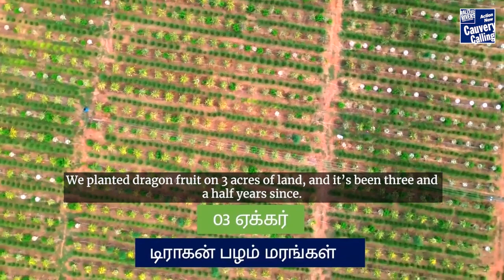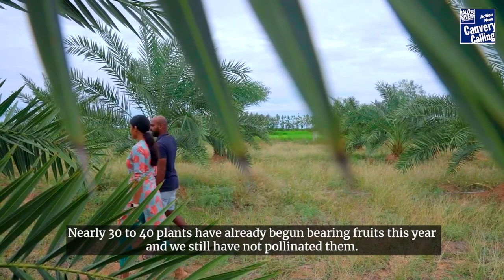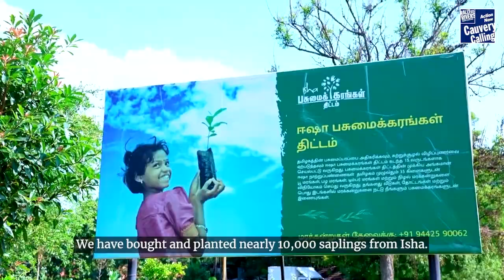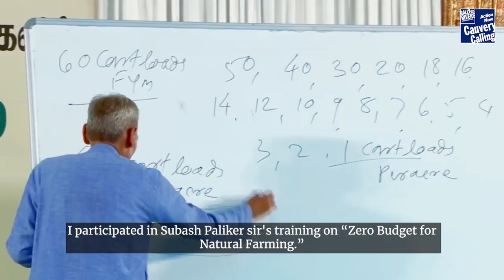Virudhunagar natural farmers demonstrate their expertise in fruit cultivation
Watch how a couple who once had flourishing careers in the IT industry quit their jobs to plunge into tree-based organic farming in the arid Virudhunagar district. In this video, you will find some first-hand strategies and tips to excel at tree farming naturally.